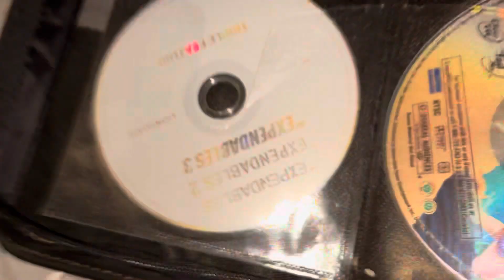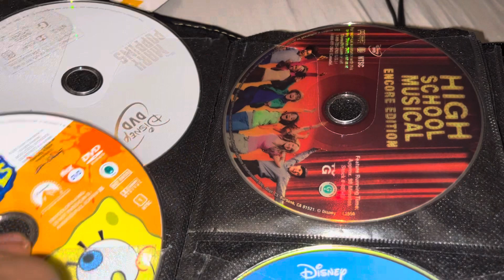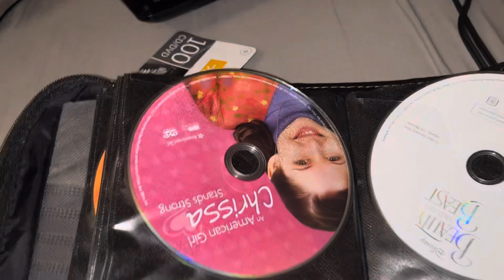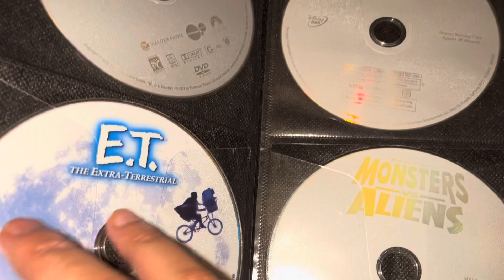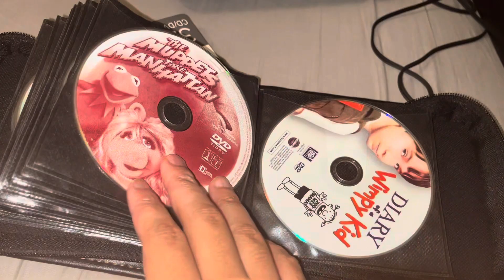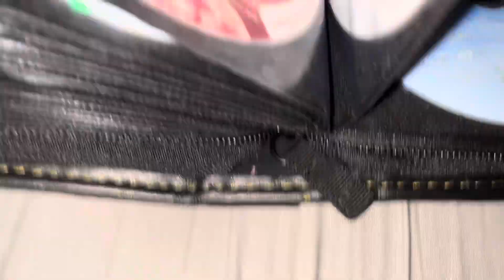Updated dvd pouches